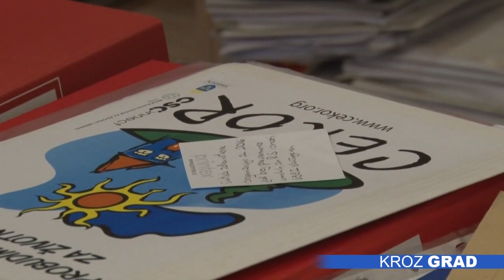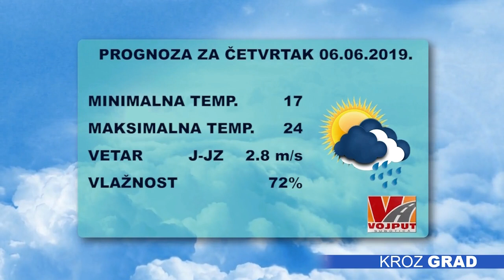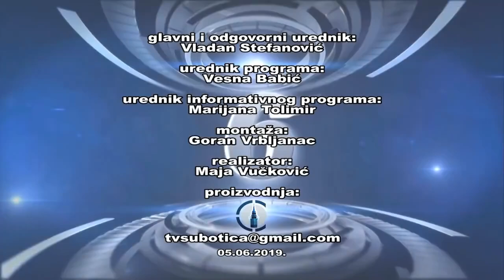Kroz grad 05.06.2019.